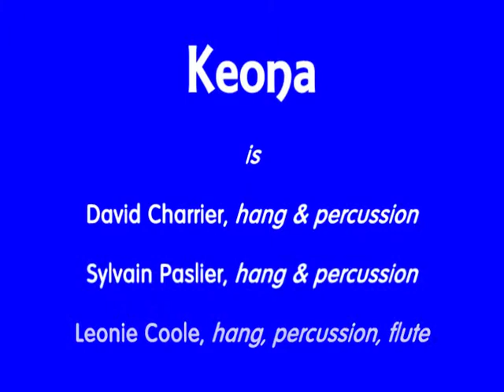Keona at DollyWood 4/26/2009 - "Duet"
Posted by express permission of Keona